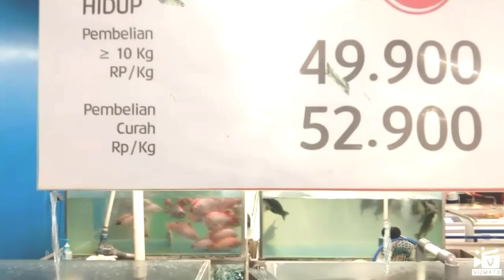Beli Ikan Ke Supermarket: (Gurame)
Kita akan mencoba Mancing ikan ke Supermarket yang pasti seru teman-teman yuk ikuti kelanjutannya.